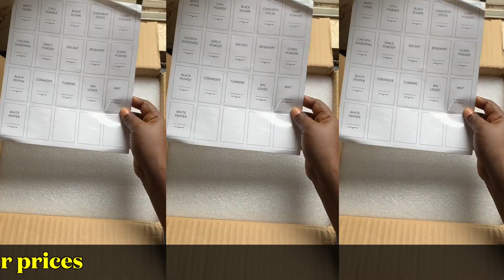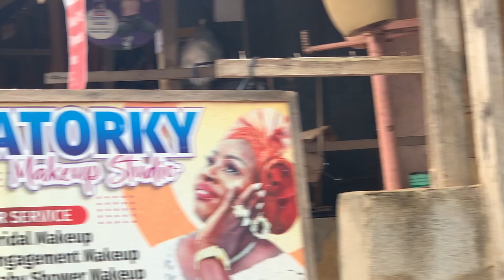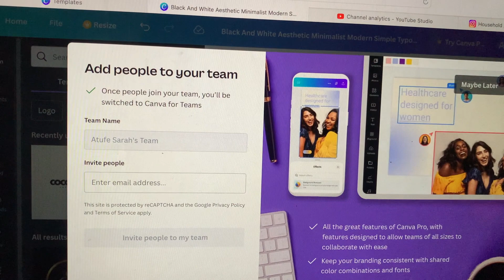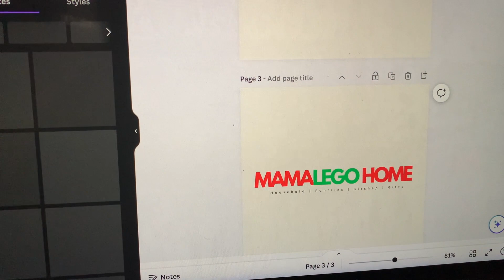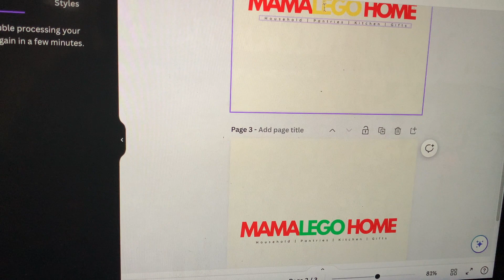Lagos Living #5: Finally Doing This...Hospital Visit, Market Runs, etc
1. Hit the THUMPS UP👍 for the algorithm🙏
2. Kindly leave a COMMENT even if it's just to say hello
4. Please SHARE with someone, anyone🙏 if you like it, they will to😁

Be kind, always. The world needs more of it.

Love always, ALS ❤️